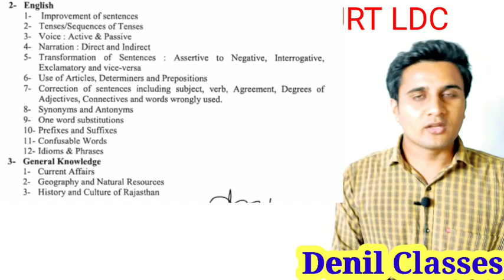Rajasthan High Court LDC vacancy2020/important update for Rajasthan High Court LDC 2020/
Rajasthan High Court LDC vacancy/important update for Rajasthan High Court LDC/
Rajasthan High Court LDC some important point/
Rajasthan High Court LDC by Denil Classes/
Rajasthan High Court LDC by Anil jangid/
Rajasthan High Court LDC vacancy kab aayegi/
Rajasthan High Court LDC vacancy latest update/
राजस्थान हाई कोर्ट एलडीसी के बारे में कुछ महत्वपूर्ण बातें/

टेलीग्राम यहां से ज्वाइन करें/

For Rajasthan government exams(Patwar,Raj high court ldc, Raj police,Rsmssb ldc,Rajasthan high court group d

By - Anil jangid
(District and Sessions Court Jaipur
Clerk Grade II )